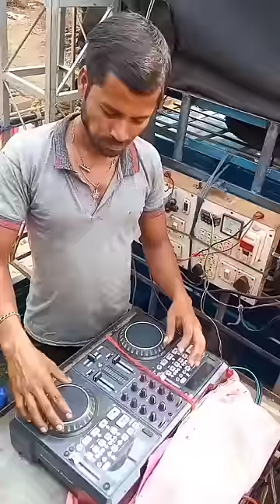Dj Setup 🔊||Odia Status Video 📷/statusvideo